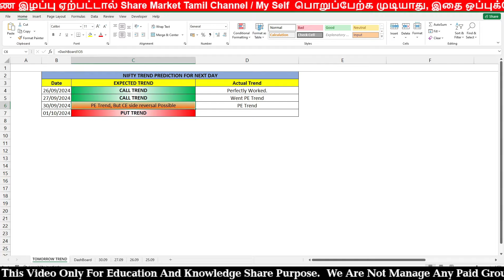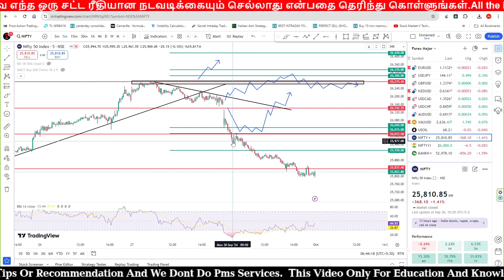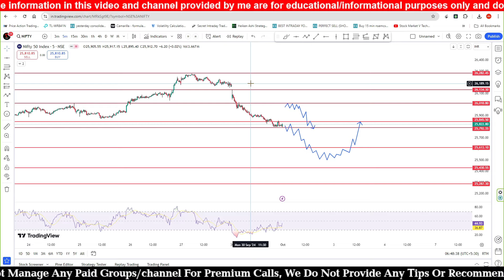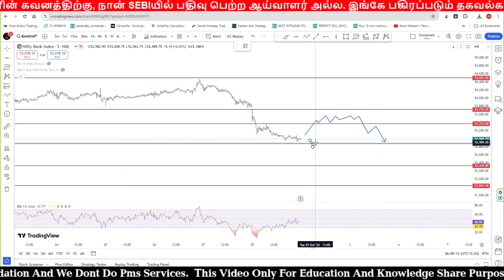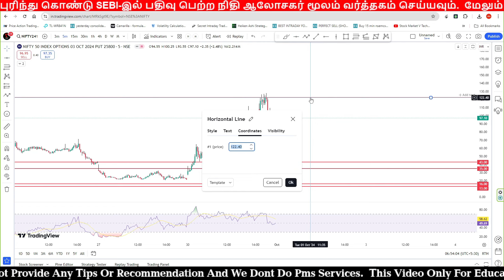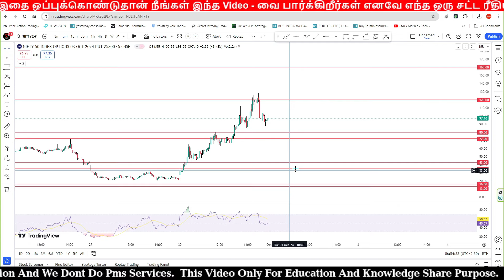What Will Happen Today? | Nifty & Banknifty Prediction 01/10/2024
What Happens Today? | Nifty & Banknifty Prediction 01/10/2024
SMTC Course Details -- (Tamil) | Online Training | Mon to Fri (6.30 PM to 7.30 PM) | 16 Days | Through Zoom Meeting | Course Language in Tamil

After Registration.

After Registration, Please send the following Details to My Telegram ID

Name:
Gmail ID:
Telegram Mobile Number:
Payment Screenshot:
Complete FOREX  Training for Free !!!
Open an account in Exness using the below  link, start your trading and share your client id with @smtcvijay, you will be added to SMTC forex private group for forex training for free

Do the Paper Trade.